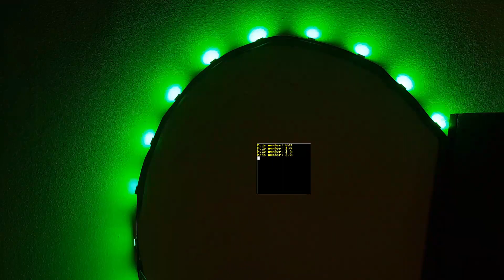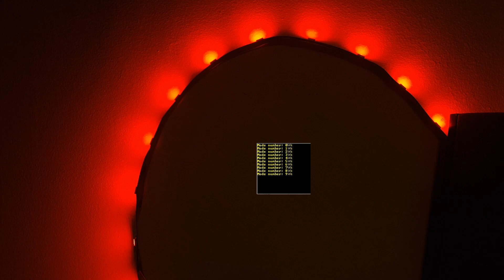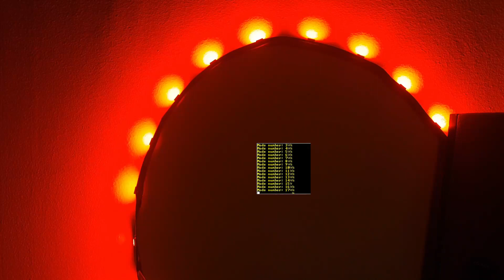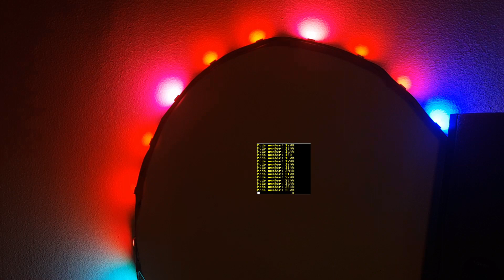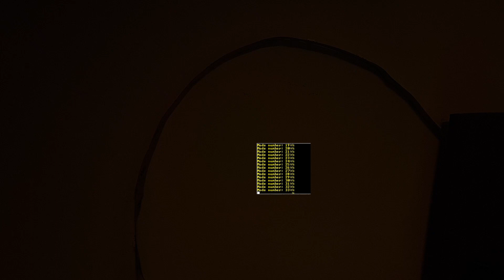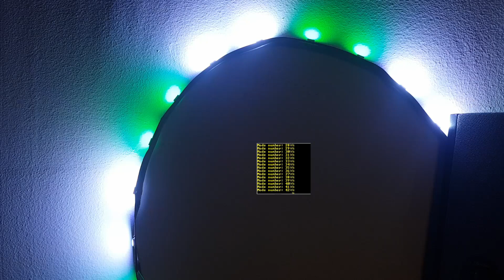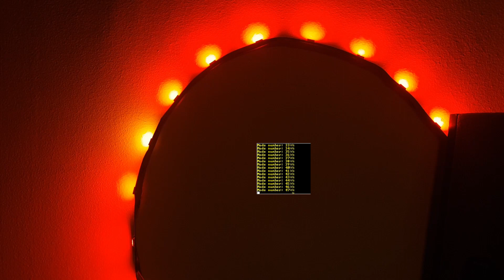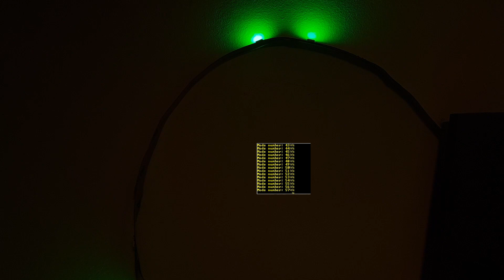WS2812B FX effects on STM32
STM32 BluePill(STM32F103C8T6) driving WS2812B diodes using HAL libaries.

Effects:
0:06 - Static
0:21 - White to color
0:36 - Black to color
0:51 - Blink
1:06 - Blink rainbow
1:21 - Strobe
1:36 - Strobe Rainbow
1:51 - Breath
2:06 - Color wipe
2:21 - Color wipe inverted
2:36 - Color wipe reverse
2:51 - Color wipe inverted reverse
3:06 - Color wipe random
3:21 - Color sweep random
3:36 - Random color
3:51 - Single Dynamic
4:06 - Multi dynamic
4:21 - Rainbow
4:36 - Rainbow cycle
4:51 - Fade
5:06 - Scan
5:21 - Dual scan
5:36 - Theater chase
5:51 - Theater chase rainbow
6:06 - Running lights
6:21 - Twinkle
6:36 - Twinkle random
6:51 - Twinkle fade
7:06 - Twinkle fade random
7:21 - Sparkle
7:36 - Flash sparkle
7:51 - Hyper sparkle
8:06 - Multi strobe
8:21 - Chase white
8:36 - Chase color
8:51 - Chase random
9:06 - Chase rainbow
9:21 - Chase flash
9:36 - Chase flash random
9:51 - Chase rainbow white
10:06 - Chase blackout
10:21 - Chase blackout rainbow
10:36 - Running color
10:51 - Running red blue
11:06 - Running random
11:21 - Larson scanner
11:36 - Comet
11:51 - Fireworks
12:06 - Fireworks random
12:21 - Merry Christmas
12:36 - Fire flicker
12:51 - Fire flicker soft
13:06 - Fire flicker intense
13:21 - Circus combustus
13:36 - Halloween
13:51 - Bicolor chase
14:06 - Tricolor chase

Jo Cohen & Sex Whales - Run Away (feat. Lusil)
Sappheiros - Lights
Chris Bains - Culture Code - Feel Again (feat. Harley Bird)
Rob Gasser & Laura Brehm - Vertigo (Spitfya Remix)
Kontinuum - Lost (JJD Remix)